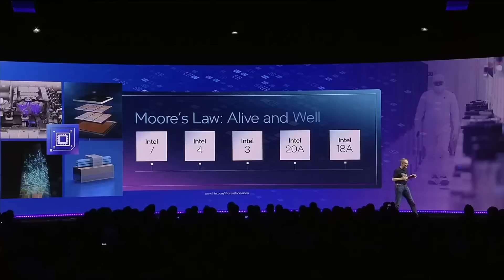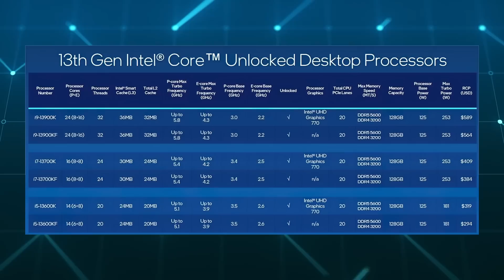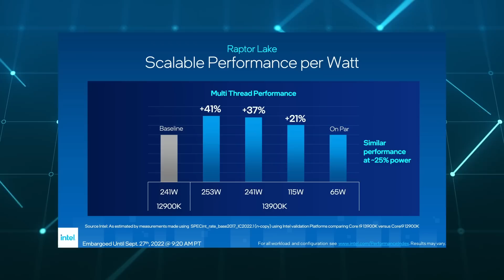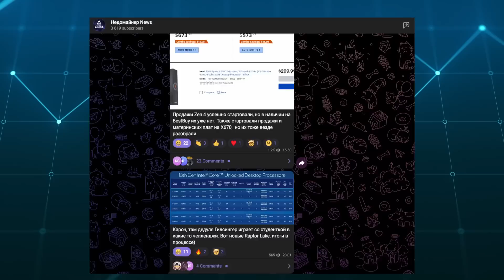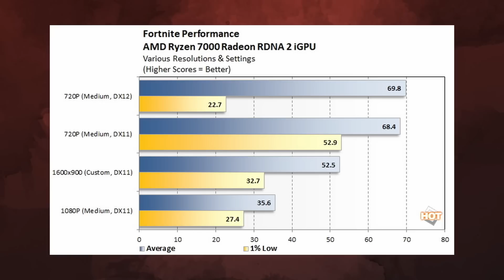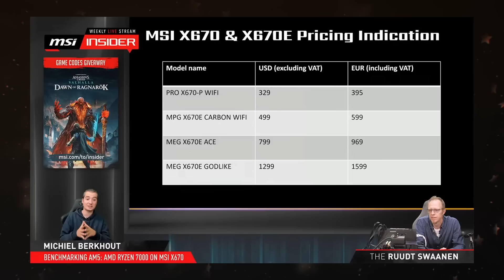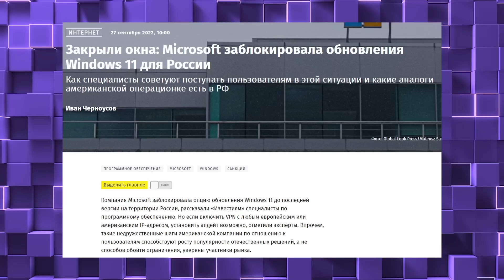Презентация Intel, 6 ГГц у Core i9 13900K, выход Arc A770, печки Raptor Lake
В рамках презентации Intel представила новый порог частоты в 6 ГГц для своих процессоров Core i9-13900K. Помимо этого была затронута видеокарты Arc A770, чей выход все таки состоится и она не уйдет в майнинг фермы. Само же поколение Raptor Lake выглядит бодро, но стоит понимать, что перед нами очередные печки.

0:00 Приветствие
0:11 Презентация Intel
4:23 Встройки в Ryzen 7000
5:34 Платы AMD подорожали еще до выхода
6:46 Дефицит закончен
7:28 Win 11 22H2 не ставится в РФ
7:59 Спасибо, друзья!